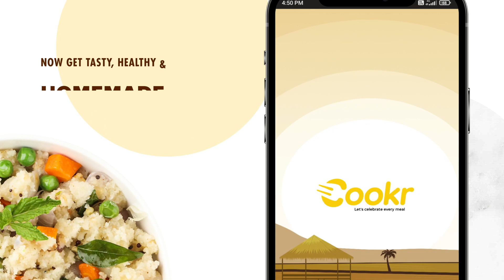Cookr Launch Trichy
Home made food , delivered to your home.